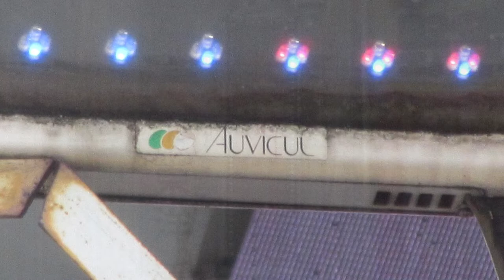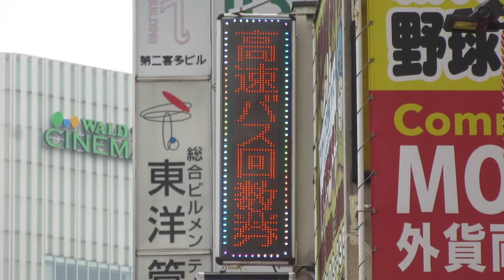広告用の電光掲示板 オービカル(AUVICUL)製 ヨコハマチケットサービス新宿南口店 本店(東京都新宿区新宿４丁目２−９)